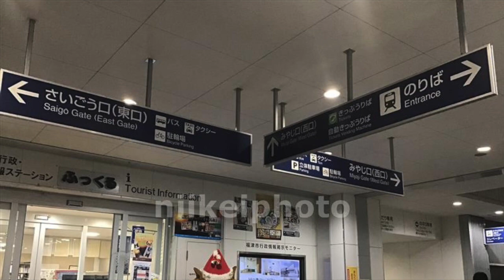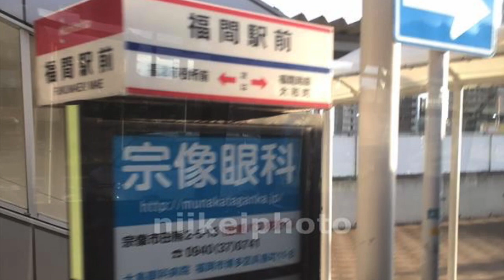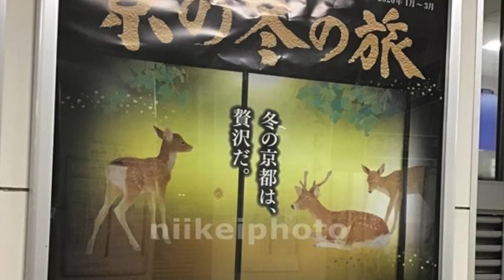日啟好玩# 201912日本福岡JR福津駅ブラリ X Japan Fukuoka日啟行銷niikeiMarketing